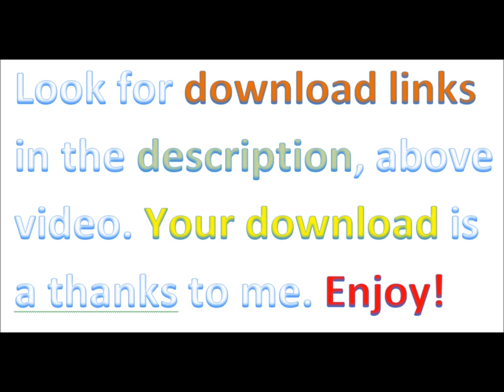Atlantic Connection - Warm Regards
Download Links (original quality)